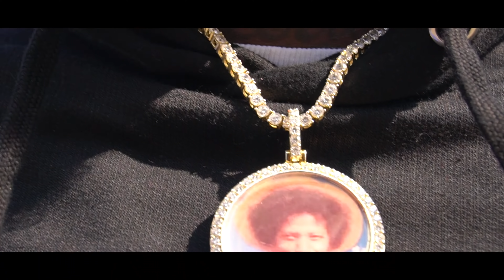Mitty Mitch - The Get Back (Produced By Rmb Justize) [Official Music Video]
Directed By : Mittarachi Worldwide

Mitty Mitch With New Single Called "The Get Back" Produced By RMB Justize From Taylor Gang . This Is The First Single From The Joint Project With The Two Natives .

Song Also Available On All Streaming Services

INSTAGRAM : @mittymitchh , & @rmbjustize